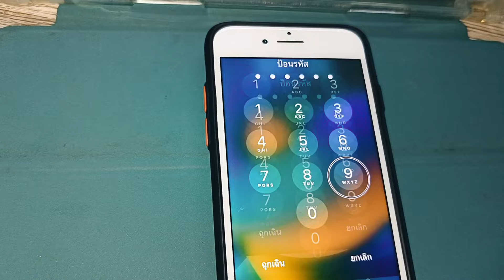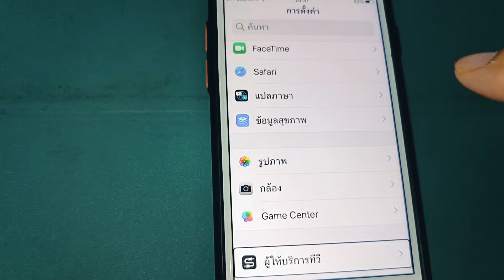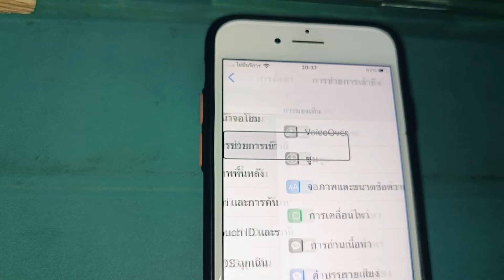แก้ มือถือ iPhone ติดโหมดคนตาบอด voice over แตะมีเสียงพูด